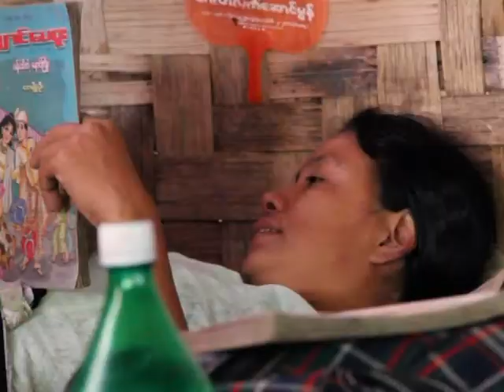Arabic-Web-Myanmar AIDS sufferers in limbo after Suu Kyi visit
Myanmar's opposition leader Aung San Suu Kyi made a visit to a shelter for HIV/AIDS sufferers one of her top priorities after she was released from house arrest. Now the centre, run by her party the NLD, is under threat from closure by the military-backed government. That's sparked outrage from human rights groups who say the patients are being victimised for political motives. An estimated quarter of a million people in Myanmar live with HIV yet critics say the regime does little to tackle the disease which carries an enormous stigma. A voiced AFPTV report.